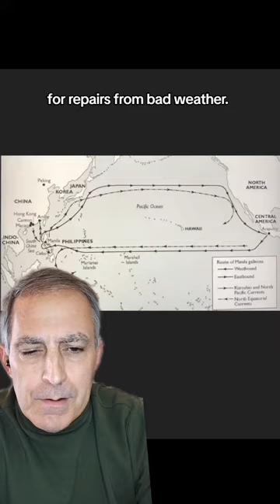Did a Japanese Person Reach England Before Someone from England Reached Japan ( history )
The story of William Adams, the first person from England to reach Japan, is well known. Adams was the basis for the character of Blackthorne in the book Shogun. But a Japanese person, two of them in fact, reached England over a decade before Adams got to Japan. Check out the story.